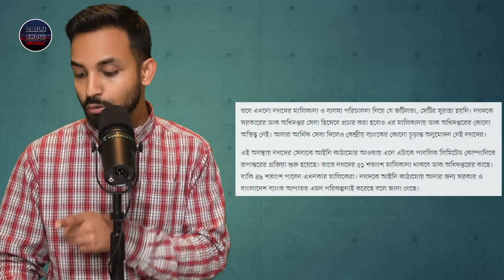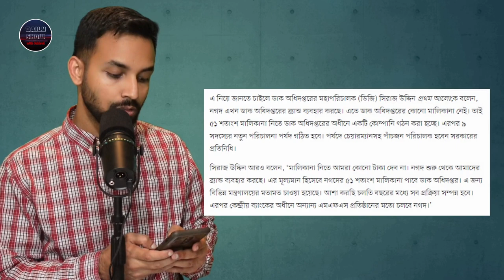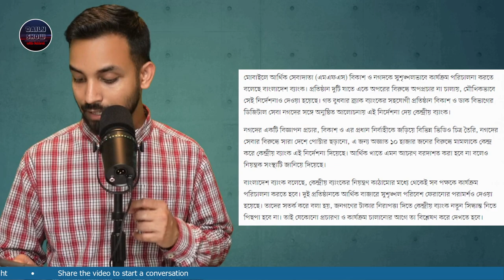Ep 400 | 'নগদ' এর বিরুদ্ধে দুর্নীতি ও অনিয়মের অভিযোগ বিশ্লেষণ